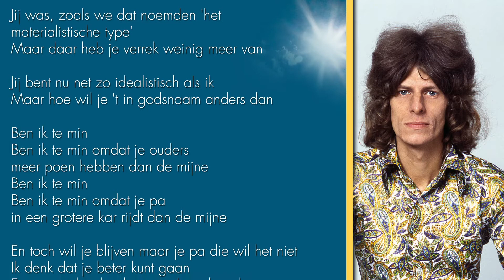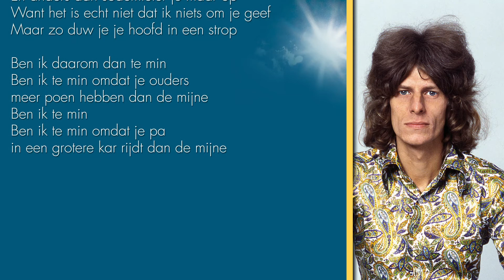Armand - Ben Ik Te Min (Lyrics Video)